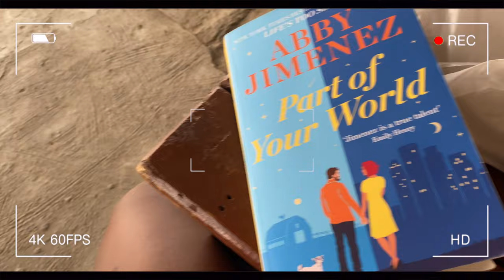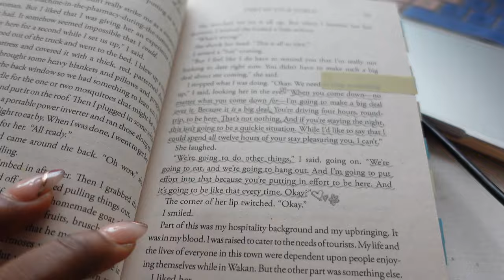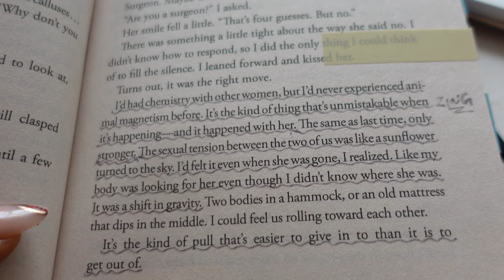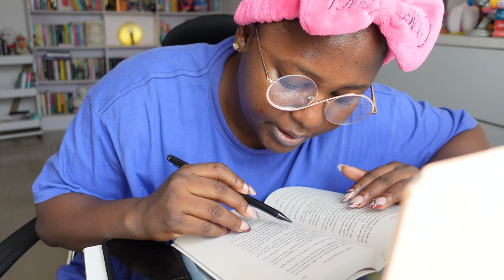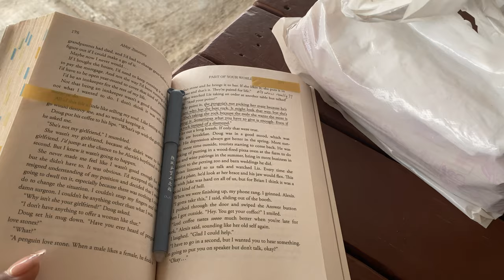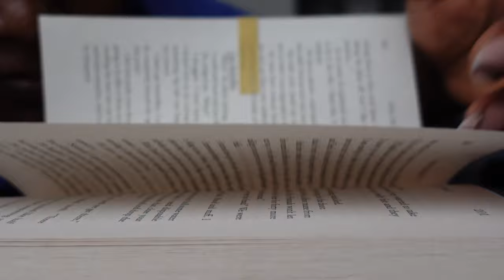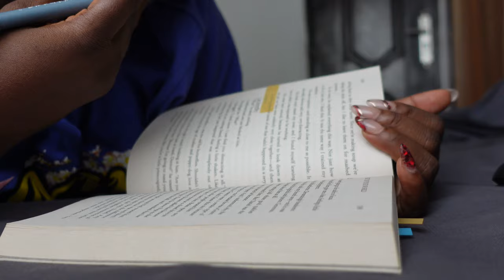𝓥𝓵𝓸𝓰: Reading part of your world, my thoughts and what I love about it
Book Review - Part of your world by Abbey Jiminez